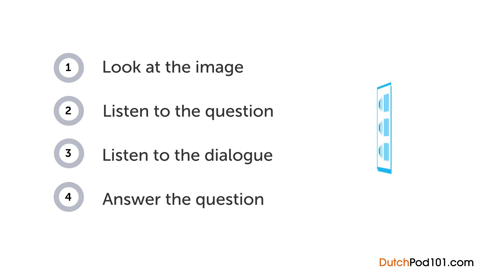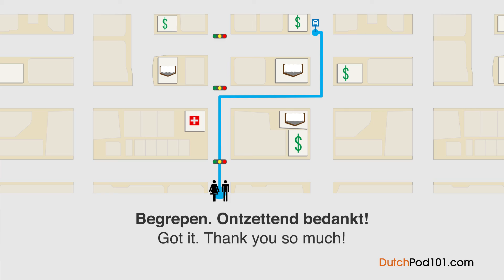Dutch Listening - Getting Dutch Directions